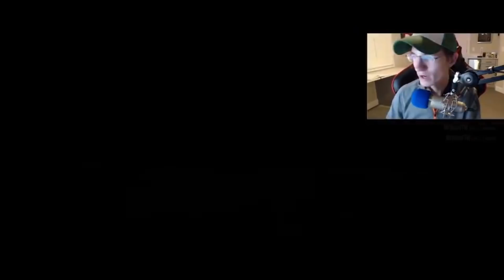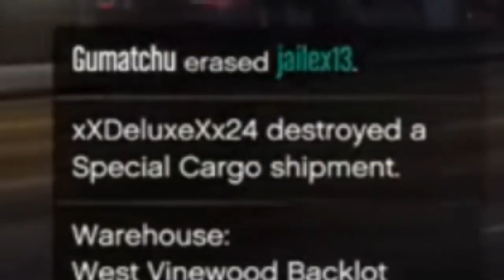MrBossFTW VS LispyJimmy (Clickbait HEAD to HEAD)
Today we have a battle for the ages. MrBossFTW goes one on one with LispyJimmy in a battle of the clickbaiters!
Vote for the winner in the POLL in the COMMUNITY TAB of the channel!
(clips taken from recent videos posted on the channel)

Unwanted Highlights is a GTA 5 Online comedy, gaming channel. We create Livestream fails, wins and funny moment compilations from streams found on Twitch and YouTube.